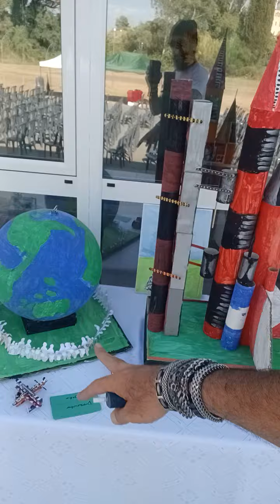*158.....Ηλιανθος ΚΔΑΠ μεΑ